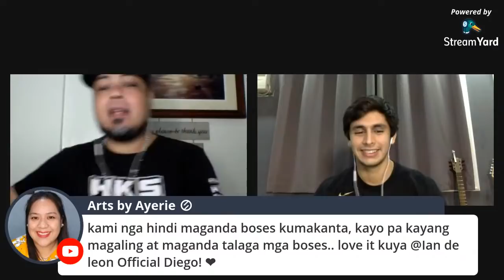"Just the 2 of us" with Diego Gutierrez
In this episode, a very talented young man, whose appetite for all kinds of awesomeness, made him into what he is now. He will grace our humble channel, as we talk about how he keeps his feet firmly planted, in spite of all his successes at the prime of his life! Here to inspire, encourage, and talk with us, my nephew, Diego Gutierrez!

Please Support these amazing Channels as well! Thank you all so much!

Any portions lifted from any part within the total timeframe of this video, that will be, or has been used on other videos, vlogs, comments, displays, showcasing on other Live Streams, as well as personal use within the YouTube platform WITHOUT A FORMAL request and/or permission, will be subject to a Copyright claim, or infringement. Said materials will NOT be immune from any credits given to the rightful owner (Ian De leon Official) for any form of Copyright purposes the given credits may serve, unless the rightful owner ALLOWS other channels to use the materials within this channel (Ian De leon Official)